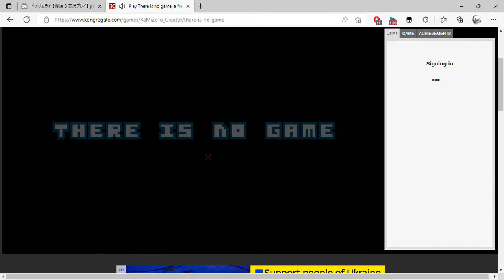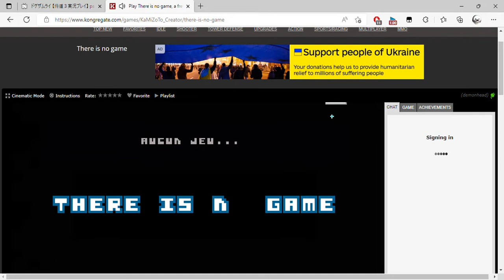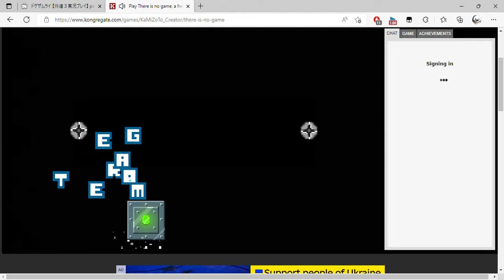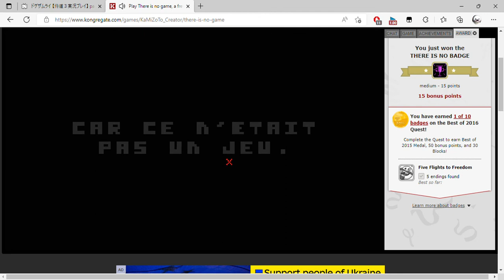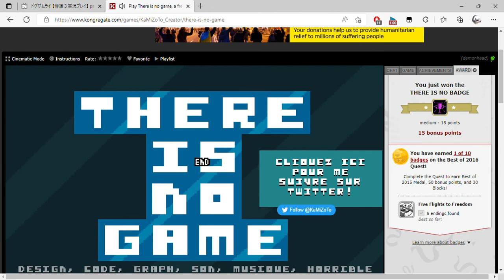Play There is no game, a free online game on Kongregate and 1 more page Personal Microsoft​ Edge